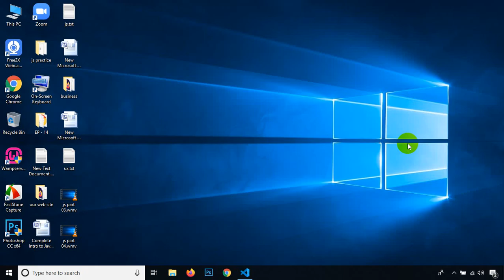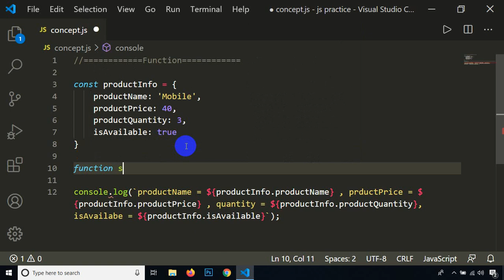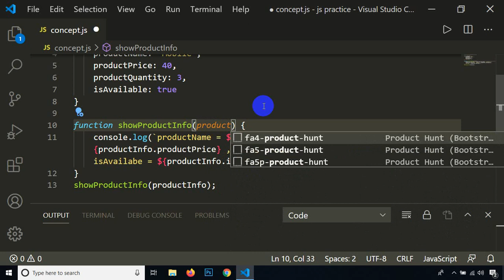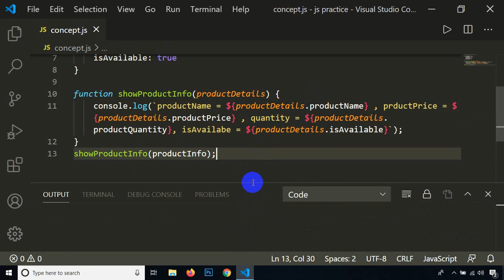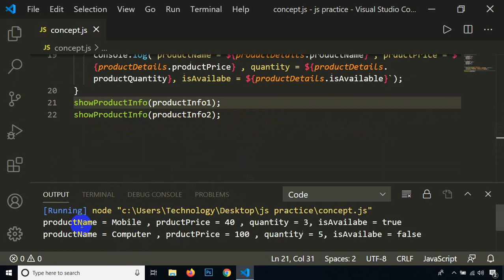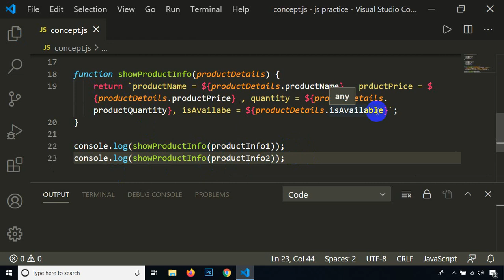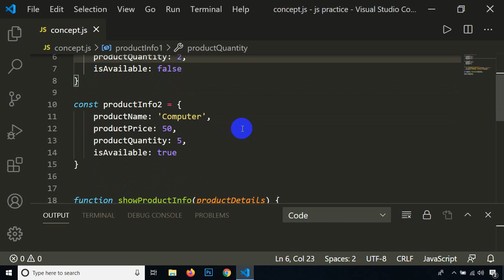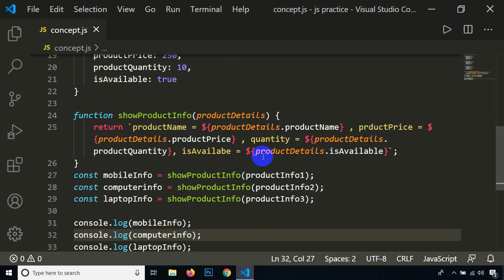JavaScript Core Concept - --- Class - 21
The sixteen concepts that every modern JavaScript developer should know well follow:
JavaScript Objects in Detail.
JavaScript Prototype in Plain, Detailed Language.
JavaScript Variable Scope and Hoisting Explained.
Understand JavaScript Closures With Ease.
Understand JavaScript Callback (Higher-Order) Functions.
Objects allow you to store keyed collections of values. That’s fine.
But quite often we find that we need an ordered collection, where we have a 1st, a 2nd, a 3rd element and so on. For example, we need that to store a list of something: users, goods, HTML elements etc.
It is not convenient to use an object here, because it provides no methods to manage the order of elements. We can’t insert a new property “between” the existing ones. Objects are just not meant for such use.
There exists a special data structure named Array, to store ordered collections.
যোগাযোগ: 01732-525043